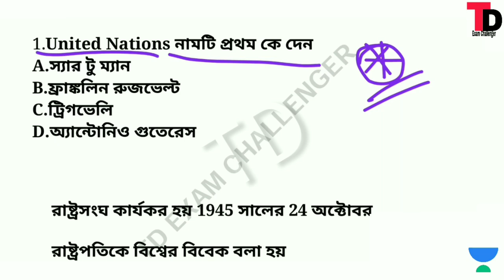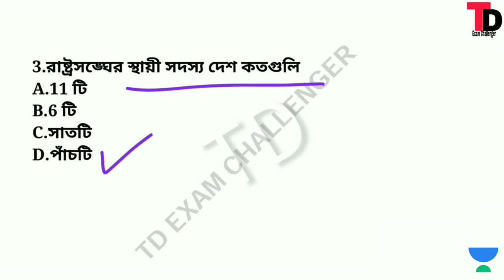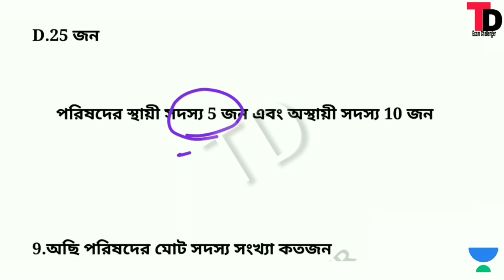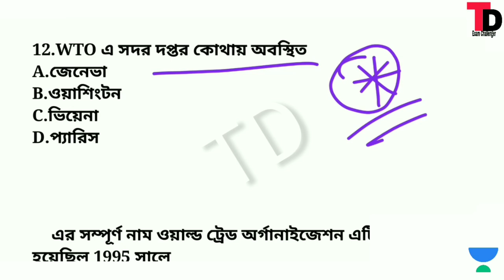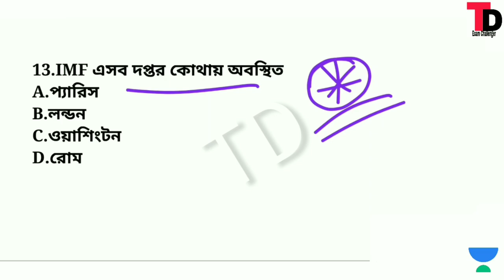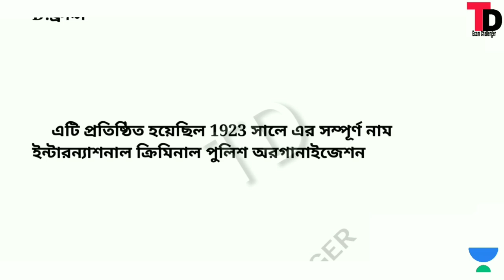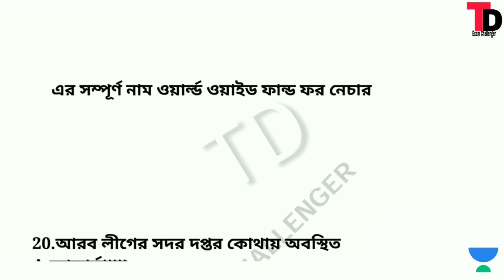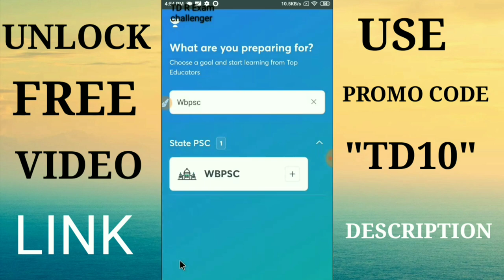রাষ্ট্রসংঘের উপর গুরুত্বপূর্ণ 40 টি প্রশ্ন | WBP KP Excise Rail Exam 2021 || Set 24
📌জেনারেল নলেজ
📌কারেন্ট আফেয়ারস
📌গণিত
📌রিজনিং